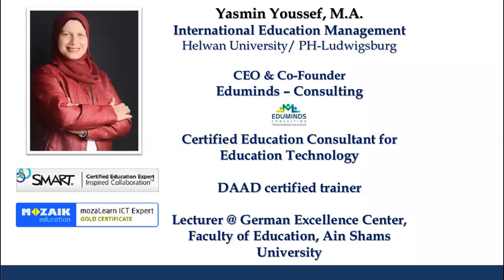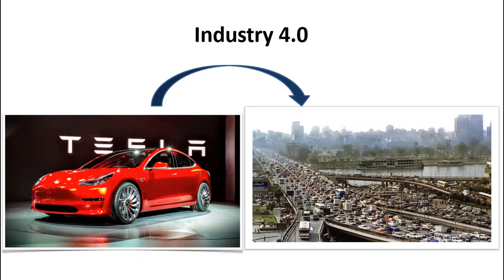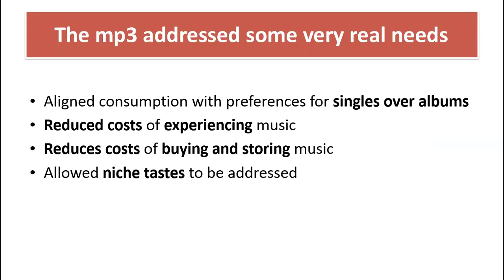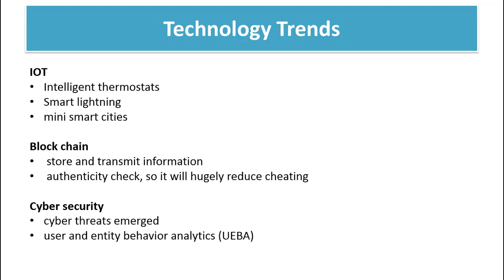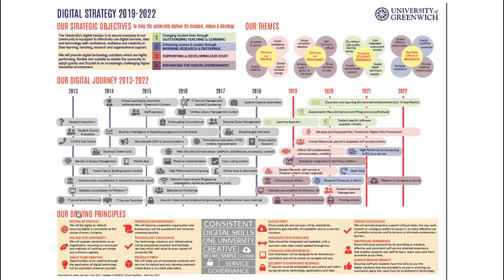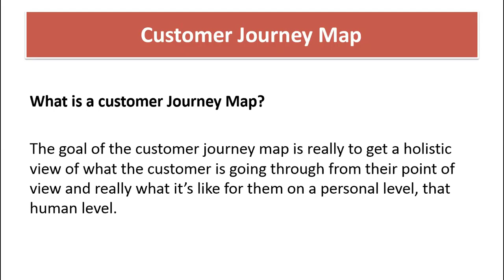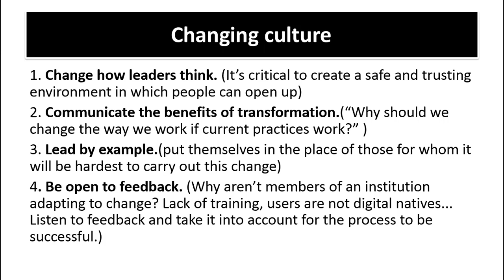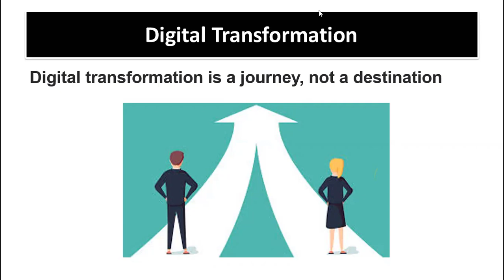Arabic Event: Digital Transformation in Higher Education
Yasmin Youssef, EduMinds Consulting, Egypt